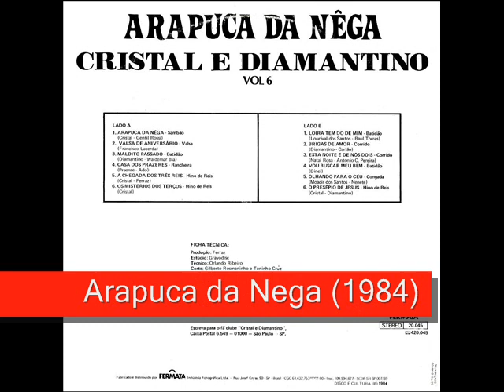10 Vou Buscar Meu Bem - Cristal e Diamantino - Arapuca da Nega (1984)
Cristal e Diamantino - Arapuca da Nega (1984)